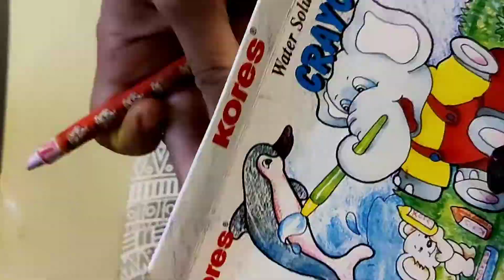Hobby Drawing Bookmark